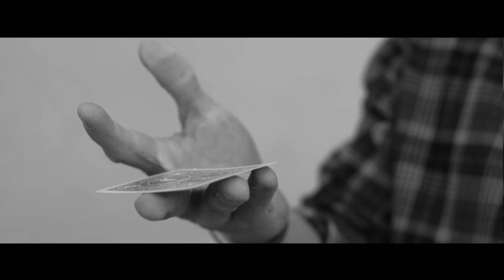Ashby & Ashby - "Stuck in the Stone Age"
The brother duo showcases their blend of musical genres laden with provoking lyrics and catchy melodies.

Video shot,edited and special effects by Skyler Scott Kern